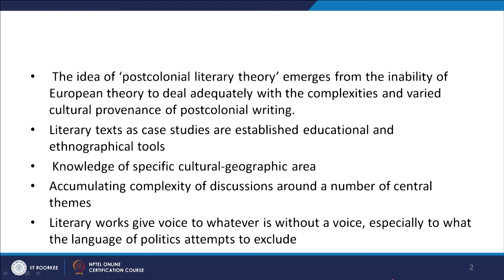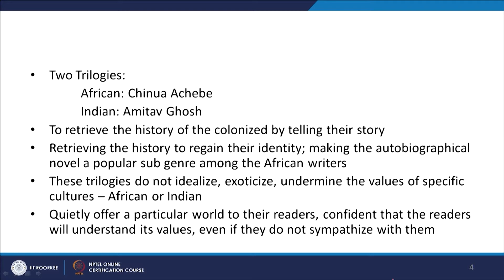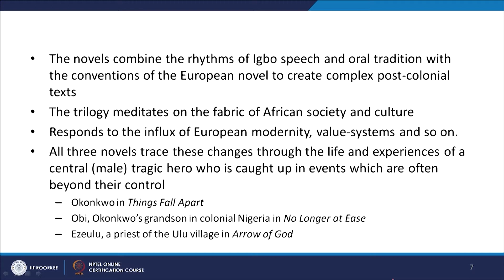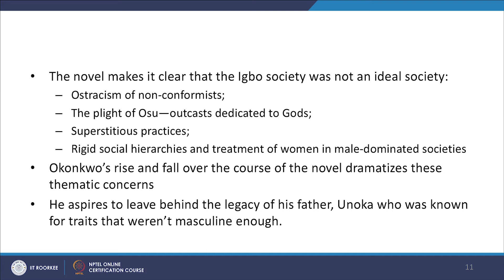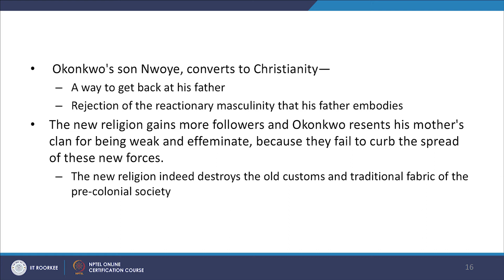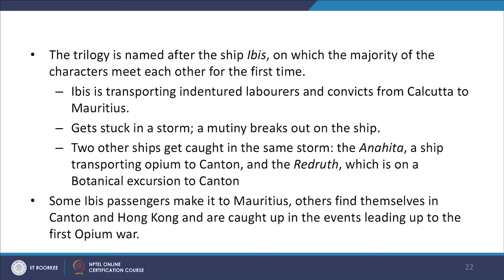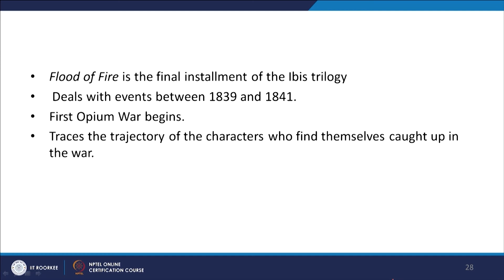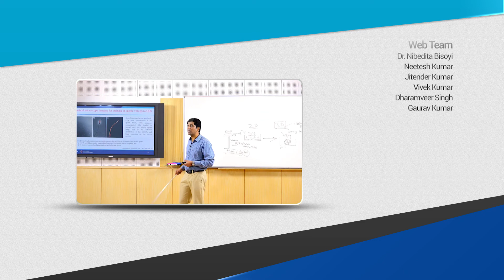Postcolonial Reading of Achebe and Amitav Ghosh